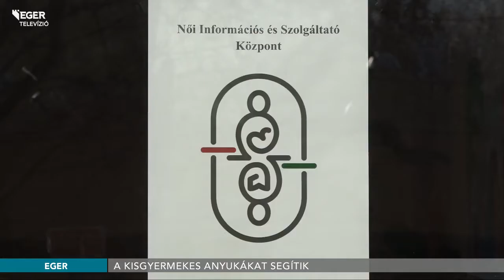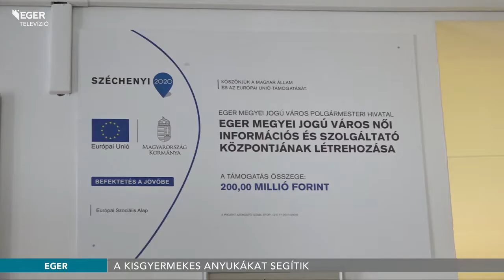A nőket segítő központ nyílt a Felsővárosban - 2018.03.28.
Megnyitott az első Női Információs és Szolgáltató Központ Egerben. Azoknak a kisgyermekes anyáknak adnak tanácsokat és képzési lehetőségeket, akik szeretnének újra elhelyezkedni a munkaerőpiacon. Emellett pedig az atipikus foglalkoztatást igyekeznek erősíteni a térségben.